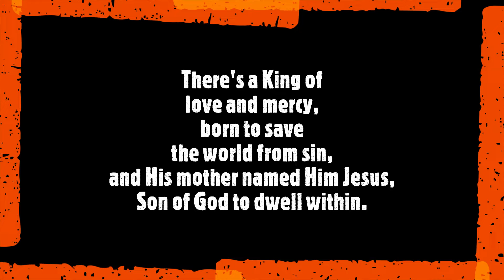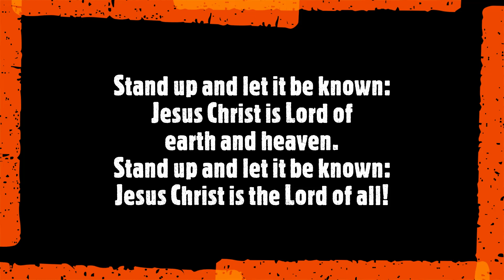Stand Up and Let it Be Known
Words & Music by Nathan Groenendyk